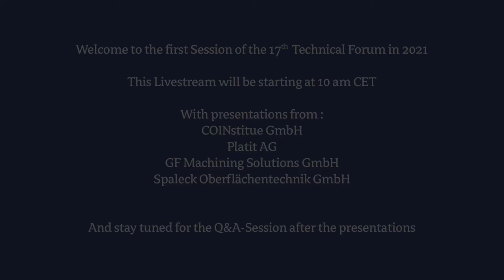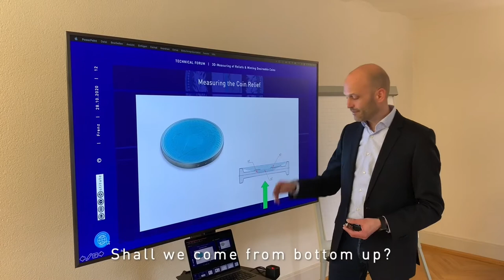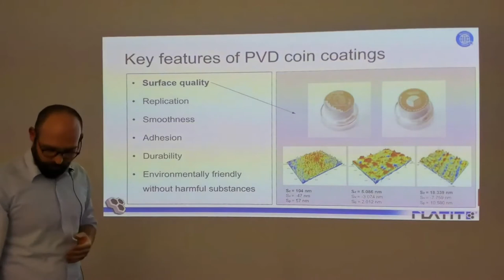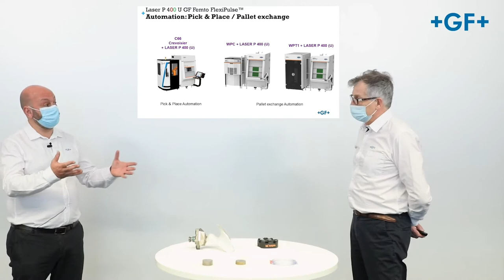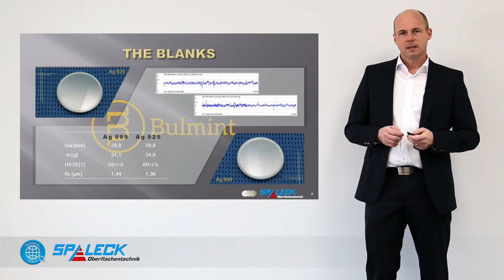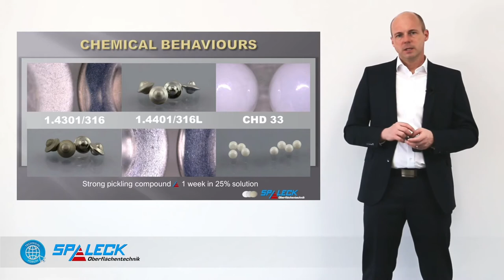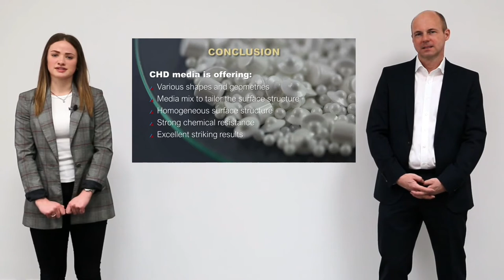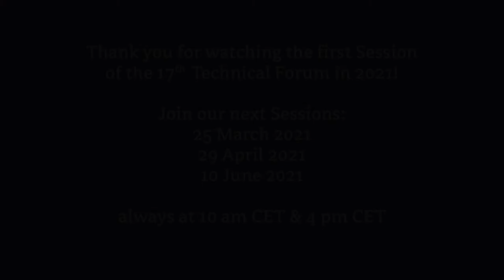17th Technical Forum Session 1 - Both Q&A Sessions | World Money Fair 2021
Re-watch session 1 of the 17th Technical Forum from 24th February 2021.

Chapters:
00:00 Opening Barbara Balz
00:40 Introduction
03:22 Introduction & Presentation Constitute
15:42 Introduction & Presentation Platit
27:01 Introduction & Presentation GF Machining Solutions
43:07 Introduction & Presentation Spaleck
56:54 Q&A Session 1
01:27:30 Q&A Session 2